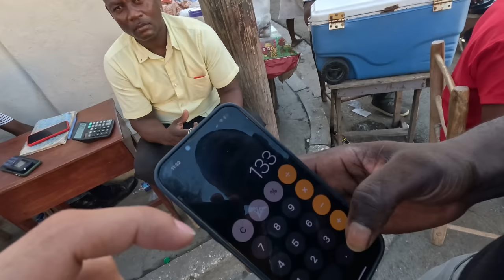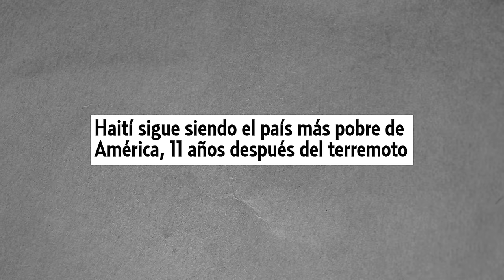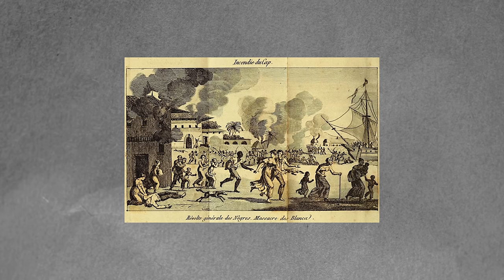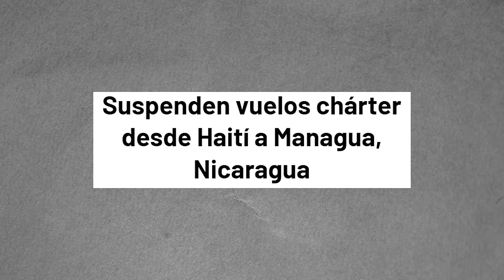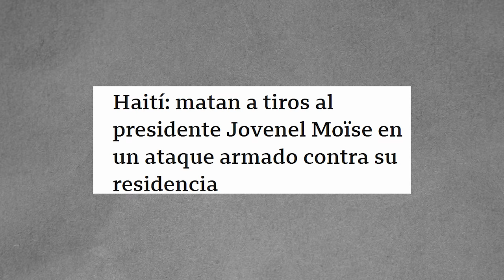Haití: Caos, Pandillas y Crisis | Haití (1/5)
Utilicen el código: ARAYA para obtener 3 meses extra gratis!

En los próximos días vamos a conocer la realidad de Haití!